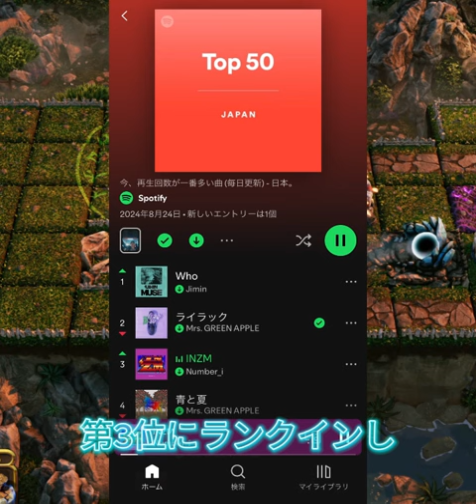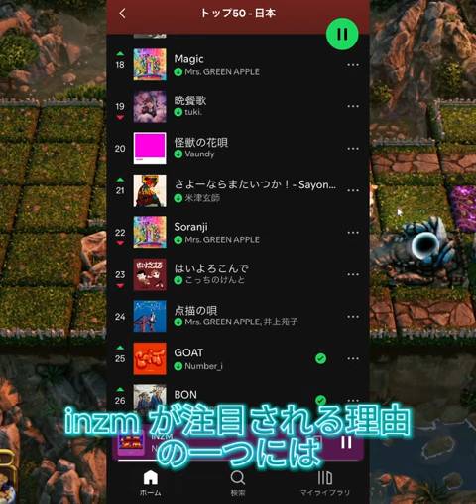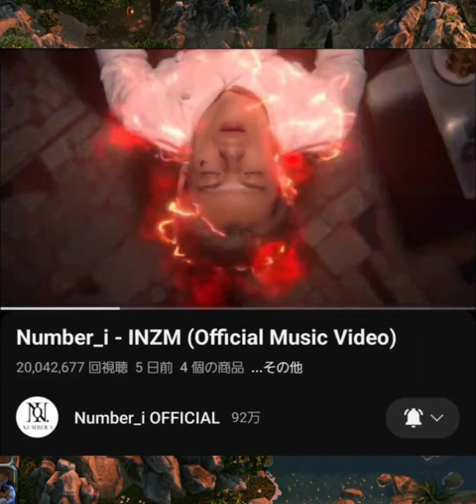【平野紫耀】日本の音楽シーンを席巻中のNumber_i！今回は、Spotify Japanチャート3位に輝いた話題の新曲「INZM」の魅力を徹底解剖！再生回数27万回こえてる！